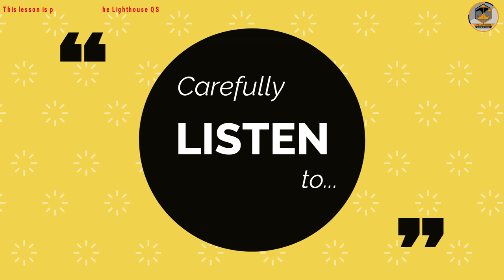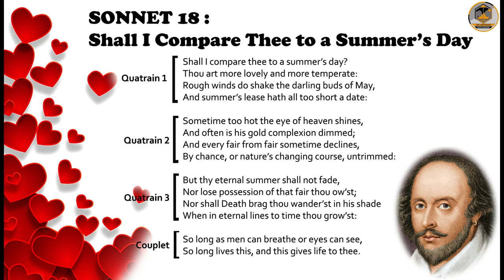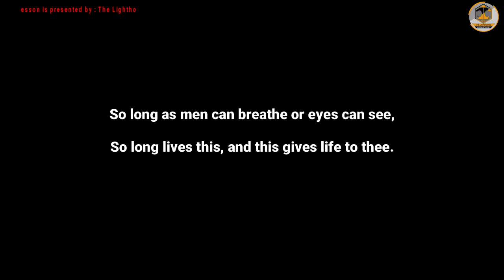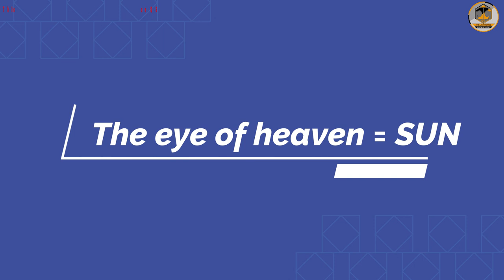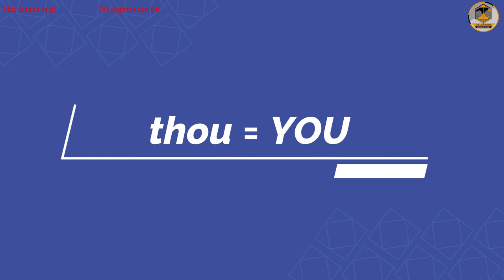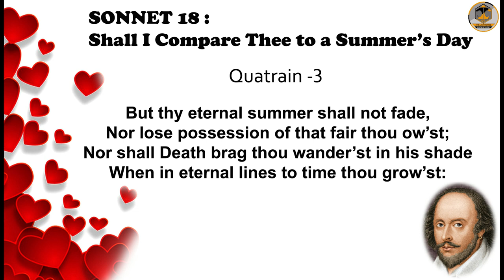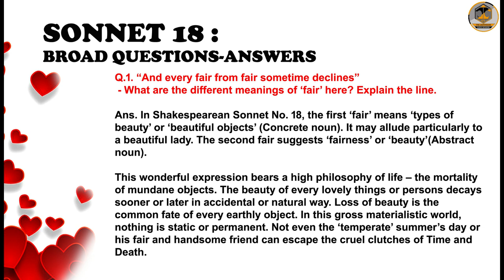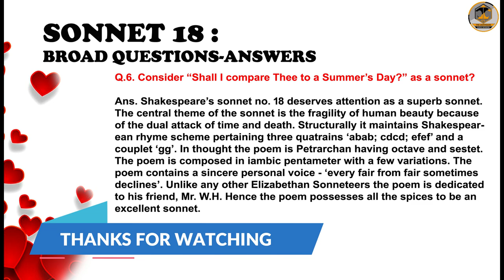Sonnet 18 | Shall I Compare Thee to a Summer's Day | William Shakespeare| WBCHSE| English (B)|POEM 3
Use play / pause to catch the question answer pages
First of all I would like to give you very big thanks for coming to my channel. Thanks again for watching my video.
Your subscription is absolutely FREE. Your heartful love makes my Time worthful.
I shall be highly obliged if you find it helpful.
Uploader:
Mrinal Kanti Saha
Assistant Teacher (English)
Sainthia Paharibaba Vidyapith (HS)
Sainthia, Birbhum
For any further assistance please feel free to write at:
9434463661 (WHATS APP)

Wish you all the best... JAI HIND
Shall_I_Compare_Thee_to_a_Summer's_Day?